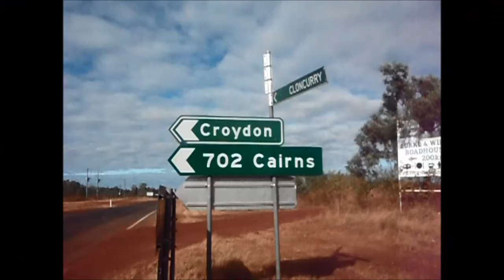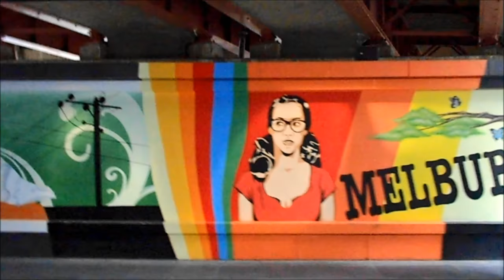1 an de voyage en Australie, Indonésie et Thaïland